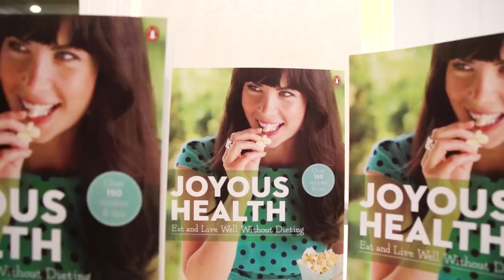Natural Immune Boosting Tips & Live Power Smoothies with Dr. Zoltan Rona & Kathy Smart (Trailer)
Natural Immune Boosting Tips & Live Power Smoothies with Dr. Zoltan Rona & Kathy Smart @ National Nutrition (Trailer)